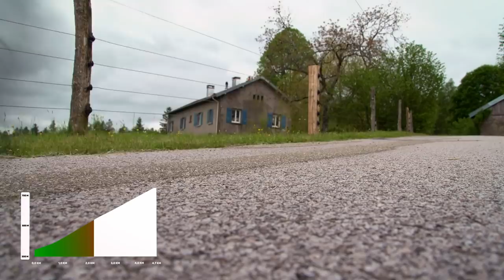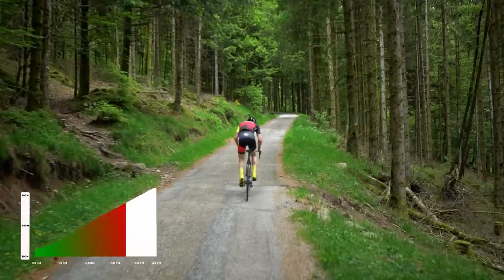Terrain de Jeu - Le Live : "Le défi de Steve" Segment Chèvre-Roche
Steve se lance à l'assaut des segments STRAVA de son quartier ! Il sera au défi d'en chiper un à son entraineur Pierre Renaud, celui de la mythique montée de Chèvre Roche sur les hauts de Vagney ! L'opportunité pour lui de remporter son 1er défi de la saison ?